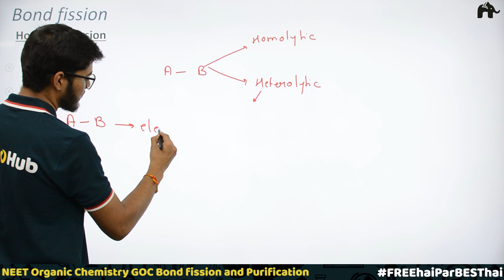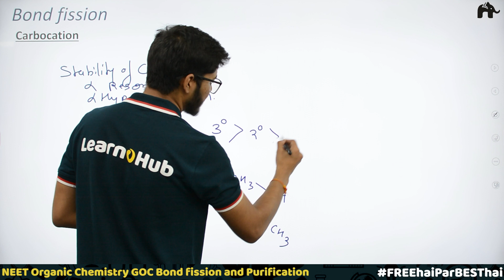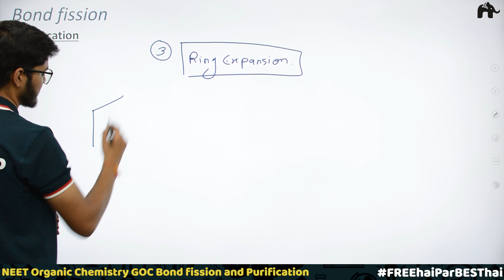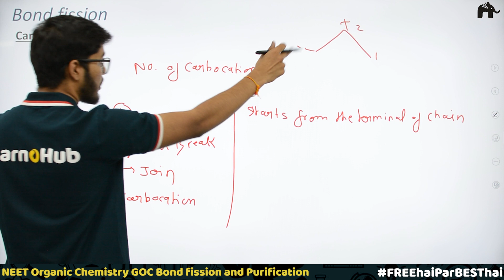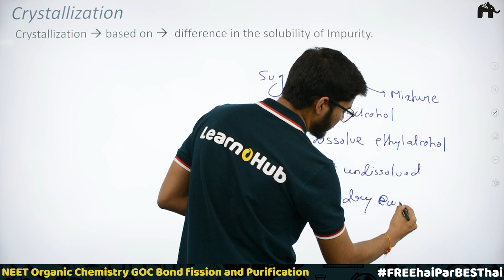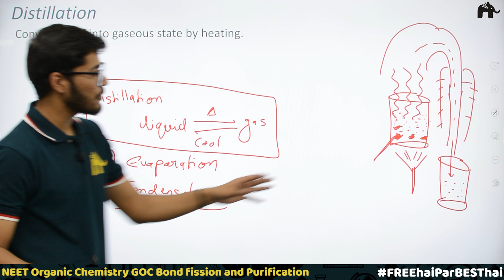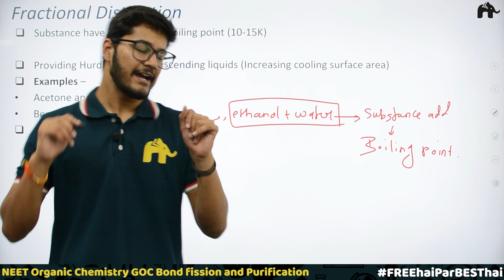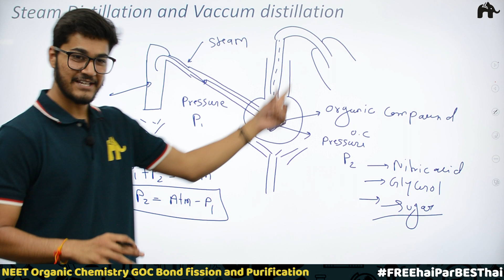Some Basic Principles & Techniques Class 11 NEET | Concept Add-on | Bond Fission, Purification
"Timestamp:
0:00 Introduction
1:15 Bond Fission:Homolytic Fission
4:00 Bond Fission:Hetrolytic fission
6:40 Bond Fission: Carbocation
30:56 Bond Fission:Carboanion
32:58 Purification
34:15 Crystallization
39:46 Sublimation
43:38 Distillation
47:15 Simple Distillation
50:05 Fractional Distillation
57:12 Steam And Vaccum Distillation